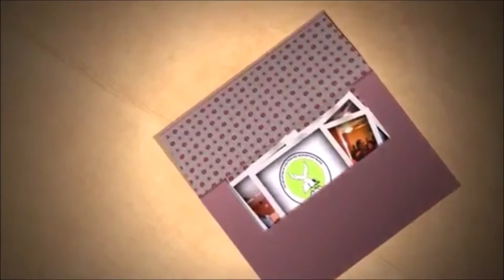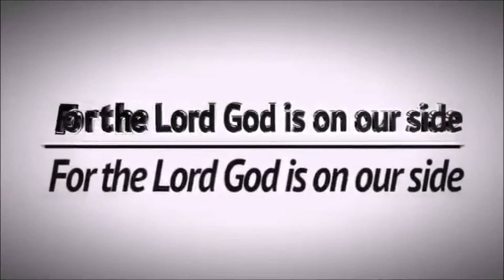MSRPM NIGHT VIGIL PRAYER WATCH DAY 27, 12 AM CET, 31.08.2020